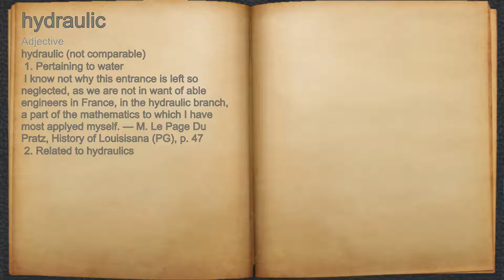What does hydraulic mean?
A spoken definition of hydraulic.

Intro Sound:
Typewriter - Tamskp